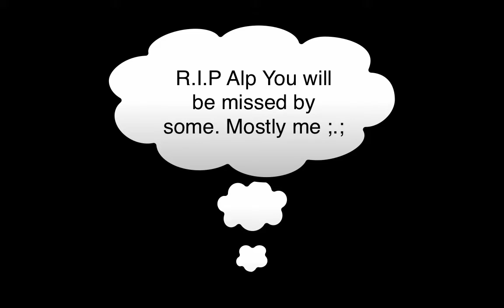1v1 Knife with the Noob Alp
I will miss Alp. He was a weird person. (No he did not die, it was just things)